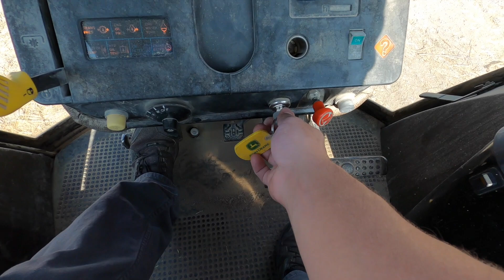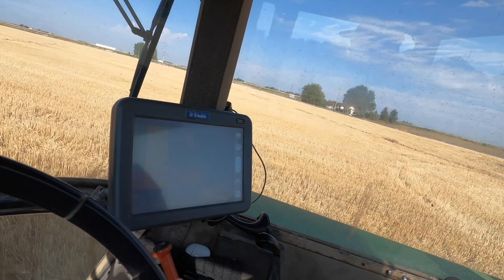Fixing Equipment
I start this video beating stubble and then everything breaks and I have to fix it. Didn't think you'd see a broken combine this soon on my channel again, did you? Well, here you go. It's broken. Again. Skyler broke it. Just kidding.

Definitely Sunday and Friday. Depending on how productive my wife is that week. Sunday for sure.

Welcome to Farming in the 208! I was born and raised in Idaho, and after working as a mechanic for several years, came back to farming full time. It's just in my blood. We grow (famous Idaho) potatoes along with wheat. I am partnered with my brother, Phillip, and we have one employee, who is also family.

I made this channel because I wanted to show just how much hard work, time, and dedication goes into producing a crop that ends up on your local grocery store shelves. We always want to produce the best crop possible and so much effort goes into that.  I hope you'll enjoy watching my day-to-day life on the farm. Even if you don't know much about agriculture, maybe my story will still be entertaining.

 Oh, and my videos are edited by my wife who finds my mistakes hilarious.